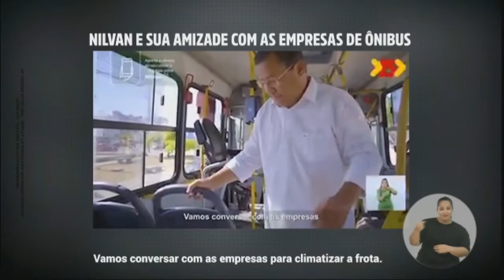Horário Eleitoral: Candidatos a prefeito em João Pessoa/PB (30/10/2020 - tarde)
Gerado pela TV Arapuan. Captado pela TV Tambaú (31 UHF e 5.1 virtual), em João Pessoa (PB).